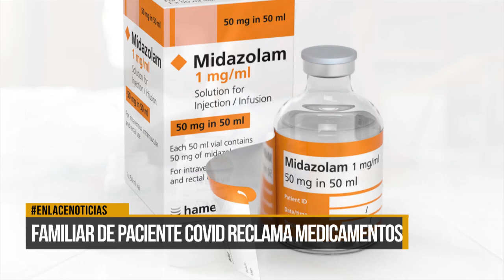Mujer angustiada clama por medicamentos para familiar ingresado a uci por Covid-19